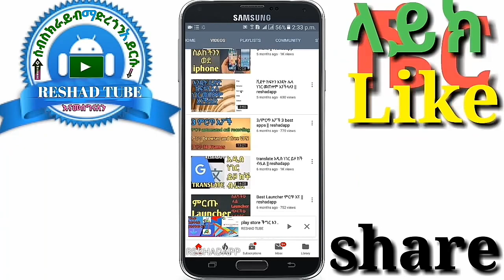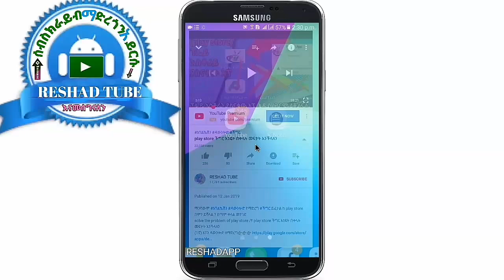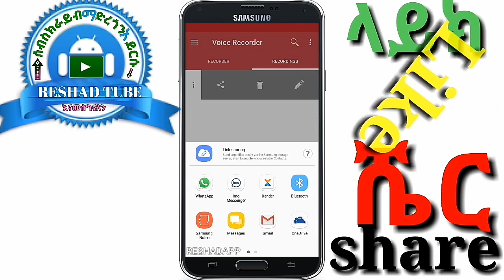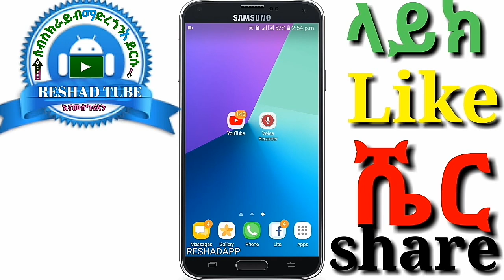በጥራት ድምፃችንን ሪከርድ የምናደርግበት ምርጥ አፕ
Please share the channel with your friends 🔥
ቪድዮውን ላይክ ማድረጋችሁን አትርሱ

FanaTelevision NahooTV KanaTV Kanadrama KanaTelevision EBSTVWorldWide JTVEthiopia LTVEthiopia ENNTelevision NewEthiopianmusic NewEthiopianMovie HopeMusicEthiopia  GurshaTube Entewawekalen ZemenDrama Danadrama Welafendrama | BetochComedy | MinewShewaTube | SodereTV Arada movies1 EthioAddis, TeddyAfro ESAT  Addis Neger EthioTimes AddisInfo AddisOut AddisTimes BBCEthiopia Senseletdrama Helenbedilutube NewAmharicDrama
VOAAmharic DWAmharic Tenaadam EthioTimes EthioNow  Zehabesha  HiberRadio BBNRadio AdmasRadio Yoni Magna DireTube Mogachoch  EthioTube  DanaDrama Derso MelsDrama AyerBayerDrama AmenDrama MeleketDrama  HabeshaMovies
HabeshaComedy AradaCinema GuragegnaMusic Ethiopianmovie Ethiopianmovie2019 NewEthiopianMovie2019 EthiopianDrama NewEthiopianDrama2019 EthiopianComedy EthiopianFunny Ethiopiancomedy2011 senseletDrama BetochDrama Zetenegnaw Shi WelafenDrama, DersomelesDrama diretube soderetube seifuon ebs2 AmharicTv kanatelevision fanatv ebs walta tv ltv lomitube addis neger alemedrama zehabesha ethiopian music2019

ሁሌም አዳዲስ አፕልኬሽኖችን ለማግኛት RESHADAPP ✅ሰብስክራይብ✅ ያድርጉ 🛎 እናመሰግናለን 👏
ረሸድቱዩብ ሼር. SHARE. 👈🙏 🙏